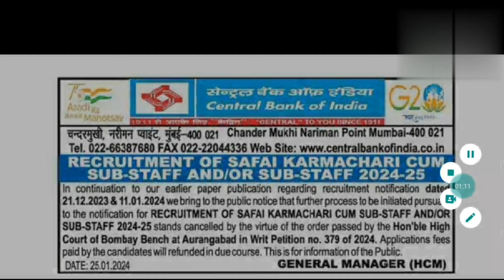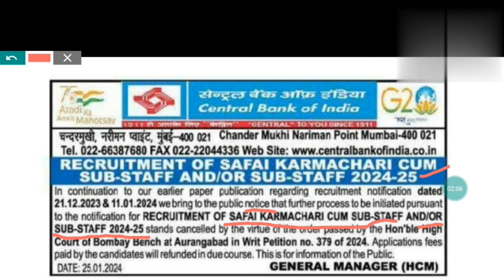Central Bank of India|| Sub Staff Recruitment/Application Form Cancelled🚫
Central Bank of India|| Sub Staff 2024-25 || Notification Cancel || Recruitment Cancel ‎@JobGuide369

Central Bank Of India Sub Staff 2024-25 Notification Cancelled ?

In this video I have discussed about Central Bank Of India Sub Staff Recruitment 2023.

central bank of india sub staff recruitment 2023
central bank of india notitfication 2023
central bank of india sub staff vacancy 2023